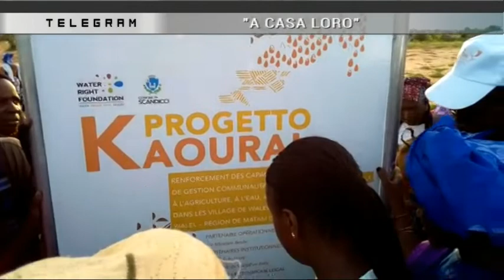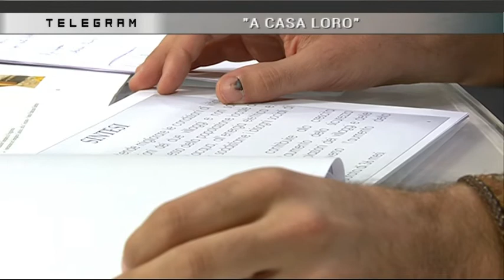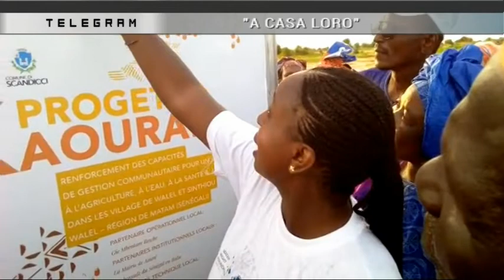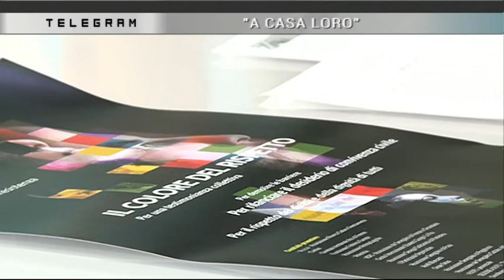TELEGRAM 23.10.2018 con Diye Ndiaye e Mauro Perini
TELEGRAM 23 Ottobre 2018 con

Diye Ndiaye (Assessore Comune di Scandicci)
Mauro Perini ( Presidente di water right foundation)